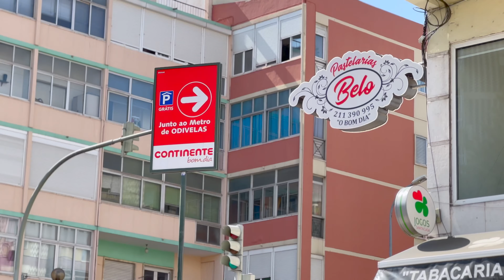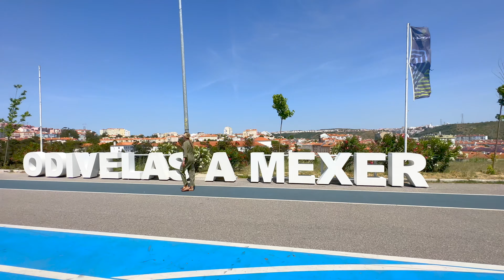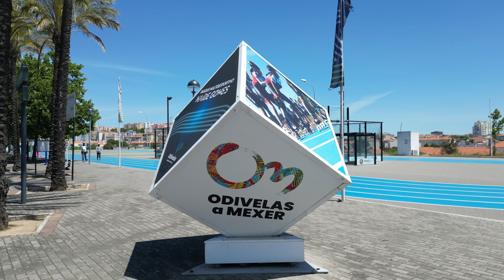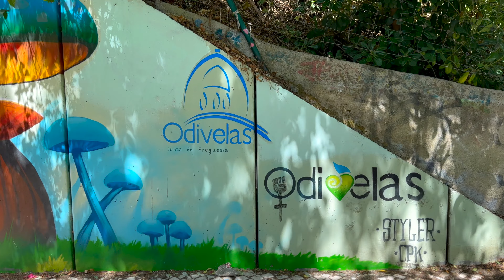Como é viver em Odivelas, Portugal | Patrícia Castro Por Aí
Estamos hoje numa região que tem a 3a maior concentração populacional de todo Portugal, muita qualidade de vida, e tudo isso a cerca de 15 minutinhos de Lisboa.
Odivelas é um concelho de Lisboa muito conhecido pela sua forte vocação residencial. A paisagem de sítios e monumentos históricos, parques e áreas verdes, contrasta com a imponência de muitos prédios e urbanizações. Aqui vivem cerca de 150 mil pessoas, distribuídas em 4 freguesias:A própria Odivelas, onde estamos agora, e as Uniões de freguesias de Pontinha e Famões; Póvoa de Santo Adrião e Olival Basto; e Ramada e Caneças.
Vamos conhecer?

00:00 - Início
00:37 - Introdução
01:10 - Estação do Metro
01:50 - A estrutura da freguesia
02:08 - Colinas do Cruzeiro
02:53 - O novo Parque de lazer
03:22 - Mosteiro de Odivelas
03:50 - Pavilhão Multiusos
04:35 - Parque da Ribeirada
04:41 - Encerramento